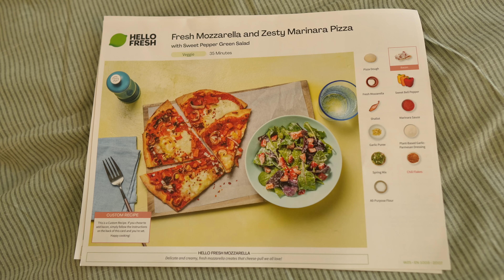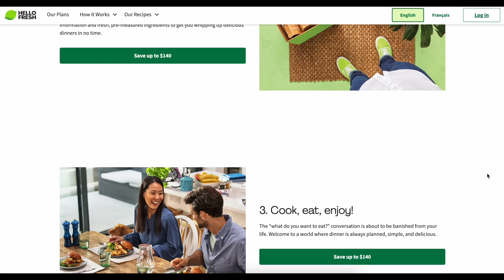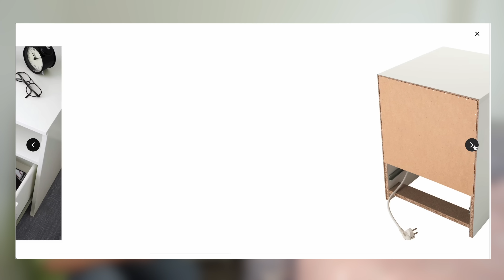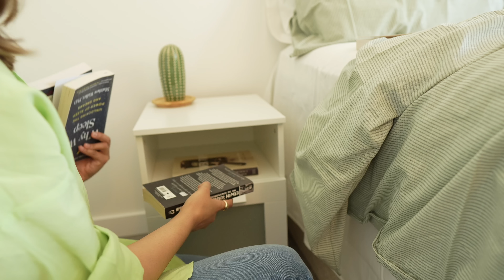Aesthetic Bedroom Makeover | Ikea Haul | Bedroom Tour | Cook With Me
Save up to 20 free meals worth up to $195 with the shipping included on the first box using my code "LIFESTYLECOG"

Ikea Links
Wall Hanging
3 Piece Cactus Decor
Lamp (Similar)
Green Bedsheet Set
White Bedsheet Set